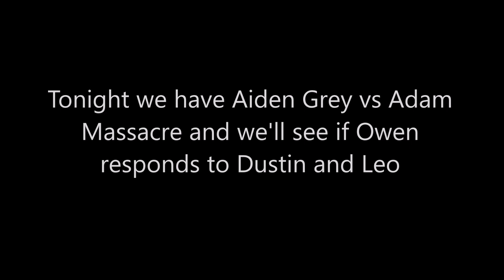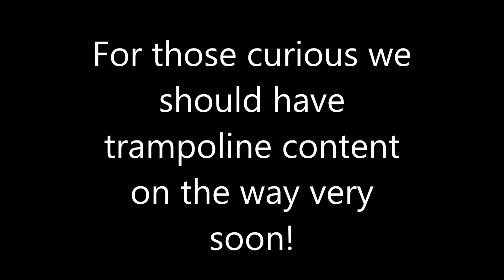TWF Brawl episode 10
2 Great matches!

Aiden vs Adam

Triple Threat MAIN EVENT